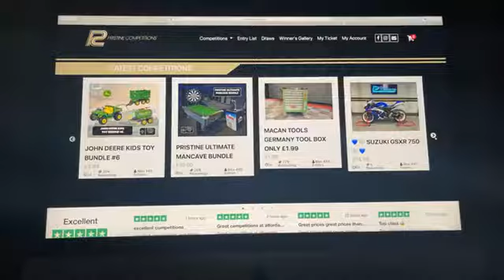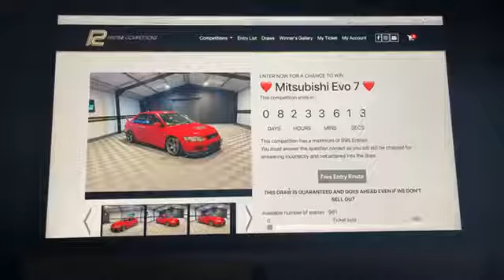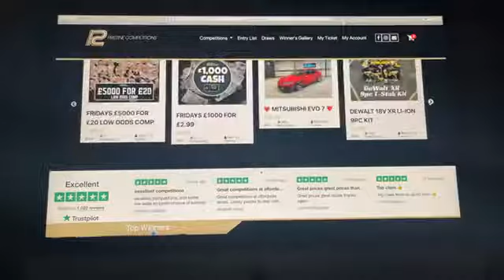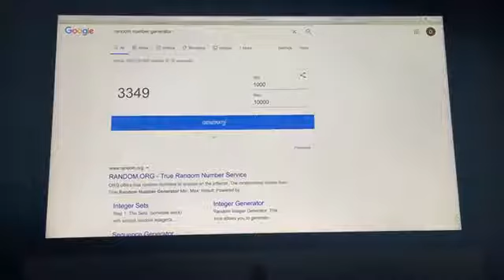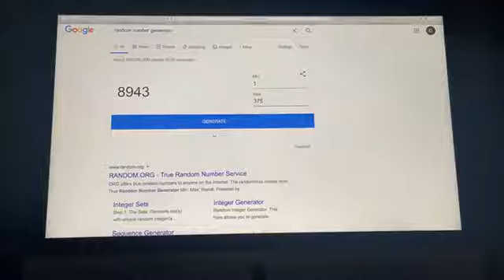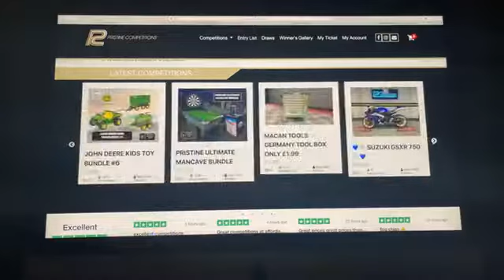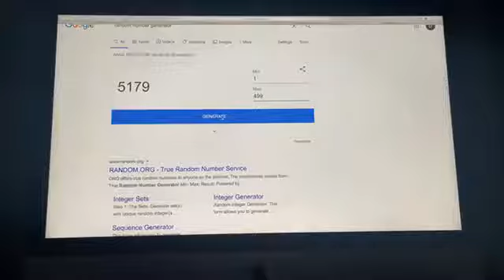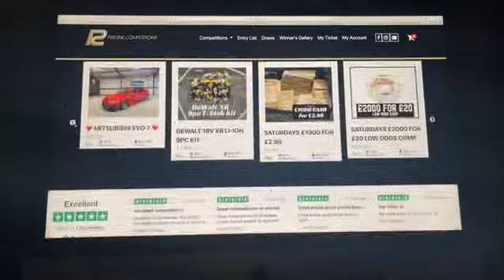FRIDAYS £1000 FOR £2.99 & FRIDAYS £5000 FOR £20 & Suzuki GSXR 750 5-3-21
⭐⭐Congratulations to Dylan L from Co. Mayo Who Won the FRIDAYS £1000 FOR £2.99 with Lucky Number #18🌟🌟

⭐⭐Congratulations to Ashley L from Omagh Who Won the FRIDAYS £5000 FOR £20 LOW ODDS COMP with Lucky Number #187🌟🌟

⭐⭐Congratulations to William Y from Wishaw Who Won the Suzuki GSXR 750 with Lucky Number #471🌟🌟